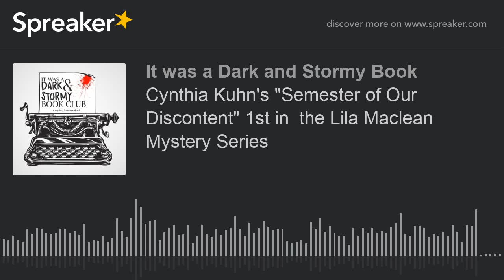Cynthia Kuhn's "Semester of Our Discontent" 1st in the Lila Maclean Mystery Series (part 3 of 3)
We review "Semester of Our Discontent" by Cynthia Kuhn.  A cozy in an academic setting.